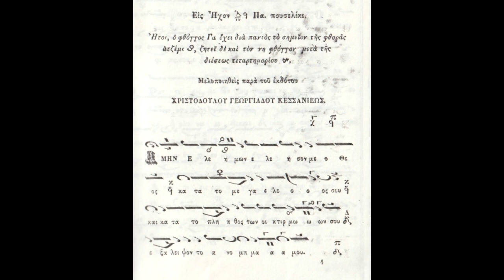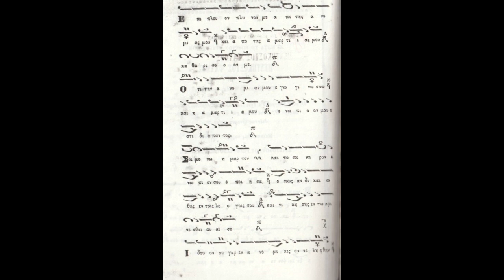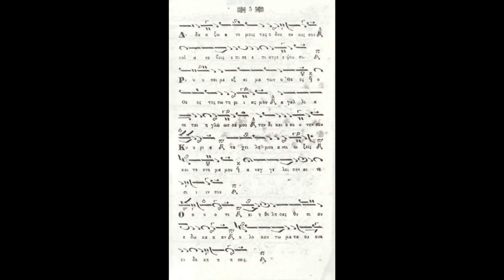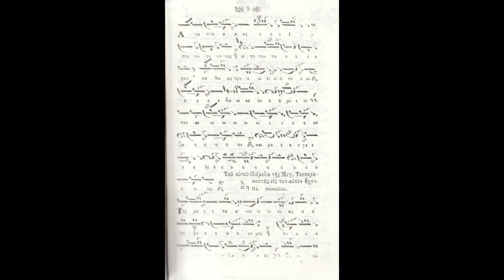Πεντηκοστός Ψαλμός,ήχος πλ.α΄,ΣύνθεσηΧ.Κεσσανιέως,Ερμηνεία Πανάρετος Φιλοθεΐτης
Πεντηκοστός Ψαλμός,ήχος πλ.α΄Χ.Κεσσανιέως,Πανάρετος Φιλοθεΐτης(βιβλίον Δοκίμιον Εκκλησιαστικών Μελών Κεσσα νιέως 1856)